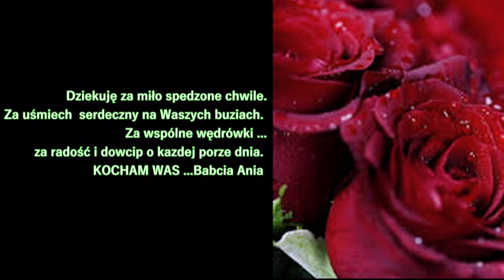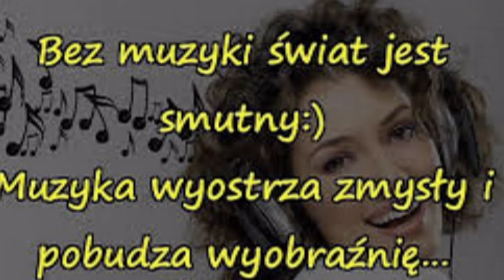Wakacyjne wspomnienia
Na pamiątkę wspólnie spędzonych wakacyjnych dni .babcia Ania